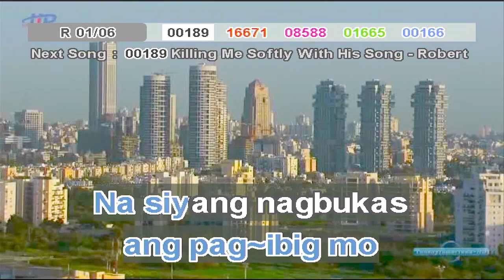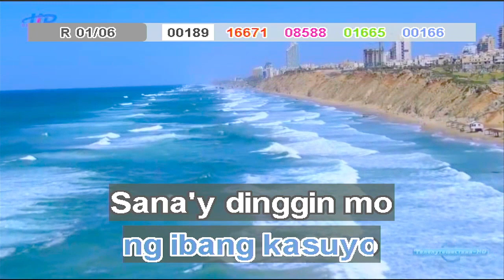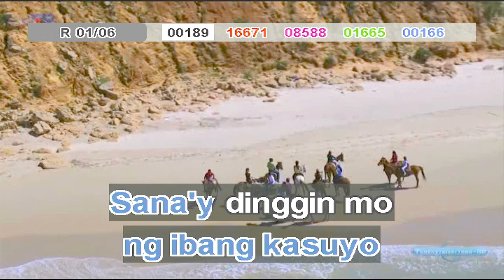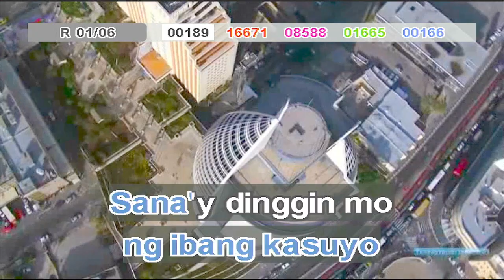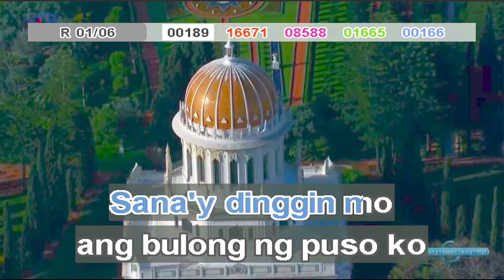dinggin - imelda papin